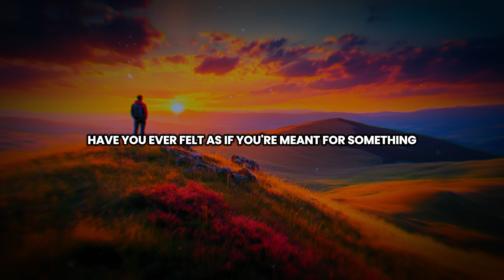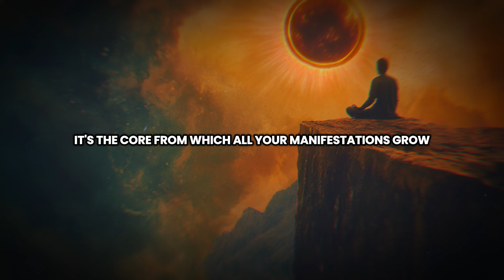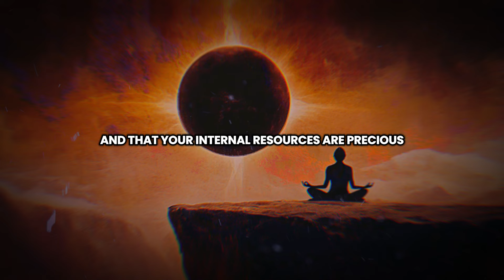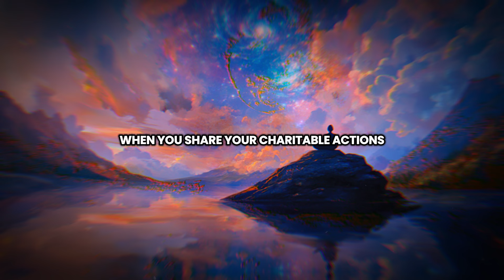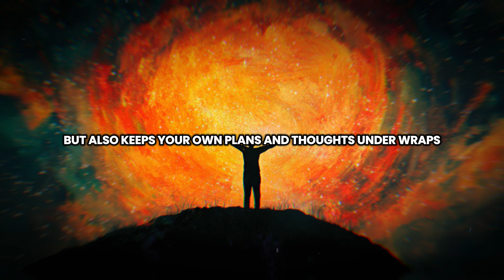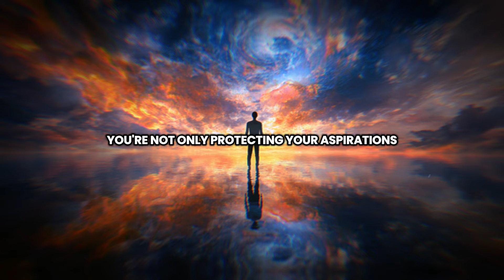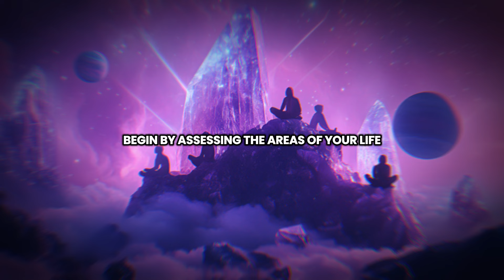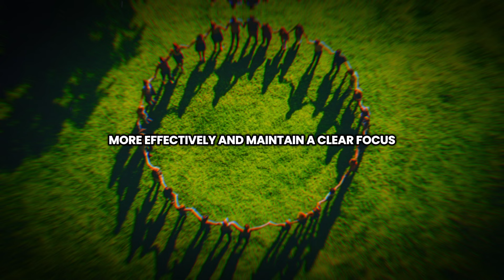Louise Hay -YOU ARE A CHOSEN ONE So NEVER Reveal These 8 Things Law Of Attraction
If you’ve found this video, it’s because you are one of the chosen ones, called to create a life filled with purpose, abundance, and positivity. Inspired by Louise Hay’s teachings, this video reveals the 8 things you should keep to yourself to protect your energy and strengthen your power of manifestation. The Law of Attraction works best when you are aligned with your purpose and maintaining a strong inner focus—sometimes, that means keeping certain aspects of your journey private.

Learn why maintaining this secrecy can amplify your power and help you stay in harmony with the universe’s flow. Embrace your unique path and discover the best practices for keeping your intentions aligned and your energy protected.

Louise Hay chosen one, protect your energy, manifestation secrets, law of attraction tips, keep it private, amplify your power, abundance mindset, energy protection, manifestation techniques, align with purpose